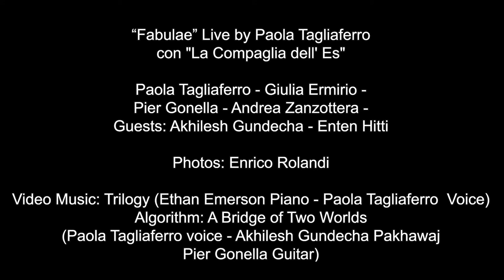Video Photos by Enrico Rolandi “ 2nd Art in Progress Event “ in memory of Greg Lake Zoagli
The Municipality of Zoagli
with “Accademia Internazionale delle Arti”
and “Festival Internazionale di Poesia di Genova”
In Memory of Greg Lake

2nd "Art In Progress event" in memory of Greg Lake
27th June 2019 - Zoagli (Italy)

Patrons: Regina Lake - Elinor Emerson
2nd "Art In Progress event" in memory of Greg Lake
27th June 2019 - Zoagli (Italy)

Present the Concert:
Claudio Pozzani - Paola Tagliaferro
Interview: Athos Enrile
Translator: Fiorenza Tremolini

Ethan Emerson - Concert Piano
Dedicated to his Grandfather
Keith Emerson and Emerson Lake and Palmer

Guest: Aaron Emerson
“Fabulae” Live by Paola Tagliaferro
con "La Compaglia dell' Es"

Paola Tagliaferro - Giulia Ermirio -
Pier Gonella - Andrea Zanzottera -
Guests: Akhilesh Gundecha - Enten Hitti

Photos: Enrico Rolandi

Video Music: Trilogy (Ethan Emerson Piano - Paola Tagliaferro  Voice)
Algorithm: A Bridge of Two Worlds
(Paola Tagliaferro voice - Akhilesh Gundecha Pakhawaj
Pier Gonella Guitar)